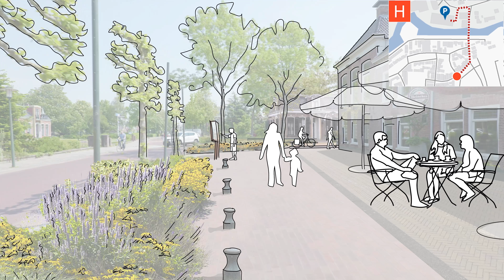Verbinding binnenstad | Een impressie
Naast de goede bereikbaarheid via De Centrale As en kwaliteit van ‘t Panwurk is er nog een belangrijke randvoorwaarde : een nieuwe verbinding naar de binnenstad. Logisch én kort! Hierbij een presentatie van de huidige looproute maar ook nieuwe alternatieven